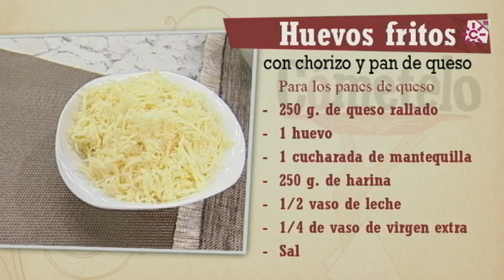Huevos fritos con chorizo y pan de queso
INGREDIENTES:
Para los huevos fritos:
4 huevos
1/2 vaso de manzanilla
2 patatas medianas
1 pimiento rojo
200 g. de chorizo
Tomillo seco
1 cebolla
4 dientes de ajo
Aceite de oliva virgen extra
Sal

Para los panes de queso:
250 g. de queso rallado
1 huevo
1 cucharada de mantequilla
250 g. de harina
1/2 vaso de leche
1/4 de vaso de aceite virgen extra
Sal

ELABORACIÓN:
Para el pan de queso calentar al fuego, en un cazo, 1/2 vaso de leche, 1/4 de vaso de virgen extra, 1 cucharada de mantequilla y un pellizco de sal. Retirar del fuego y agregar la harina. Mezclar e incorporar el huevo y el queso rallado. Amasar bien con las manos. Formar pequeñas bolas de masa de pan, ayudándonos con un poco de agua o aceite para humedecer las manos. Disponerlas en la bandeja de horno cubierta con papel vegetal y cocinarlas 15 minutos aproximadamente en el horno precalentado a 180º.
Por otro lado, como guarnición de los huevos fritos, comenzaremos a sofreír en una sartén con un poco de aceite de oliva virgen extra las patatas peladas y cortadas en dados junto con los ajos enteros y golpeados. Agregar la cebolla y el pimiento rojo cortado en trozos generosos sobre las patatas. Y acto seguido, el chorizo troceado. Salpimentar y espolvorear con tomillo seco. Cocinar unos minutos hasta que la verdura esté bien hecha. En ese momento verteremos sobre la guarnición medio vaso de manzanilla sanluqueña. Y dejaremos que se evapore a fuego medio.
Solo nos restará freír los huevos en virgen extra, dándoles el punto de cocción deseado. Servir los huevos fritos junto con la guarnición y acompañados de los panes de queso calentitos.